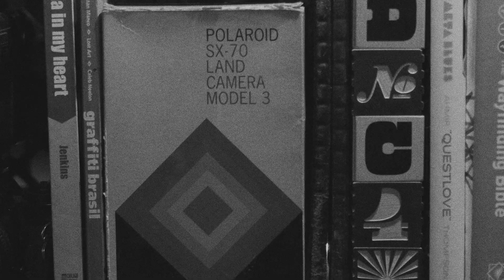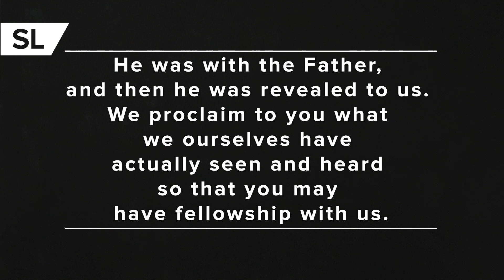Streetlights // Corner Talk: "The Letter Became A Face"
In this Streetlights "Corner Talk" we break down how God became close to us through sending His Son, Jesus Christ. (1 John 1: 1-4). God could have remained a Great Author, writing himself to us through His incredible signature on all of creation, but He didn't stop there. The Letter became a Face and God came to earth to restore what is broken in all of us - a relationship with Him. Let's chop it up. "Welcome to the Corner".